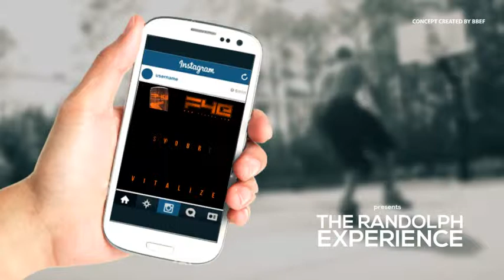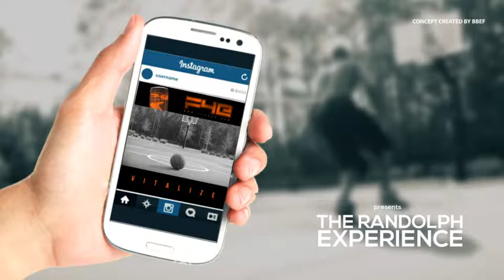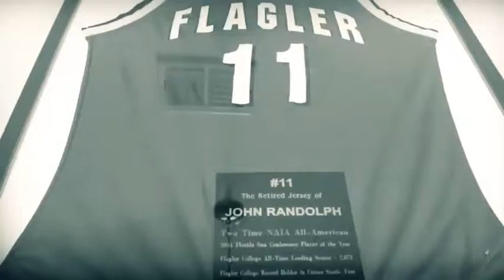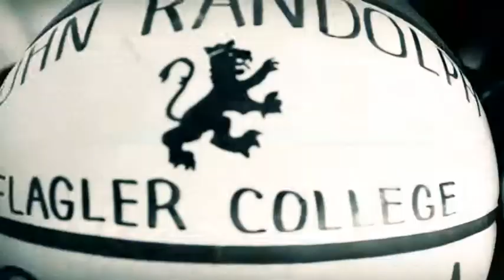BBEF MOBILE CAMPAIGN - FYE ENERGY